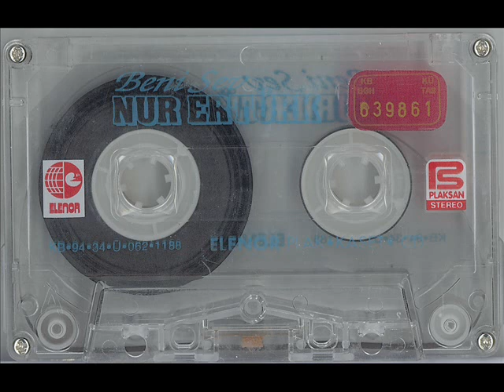Eyvallah Şahım - Nur Ertürk 1994 (320 Kbps)